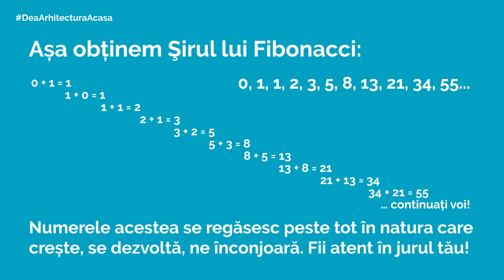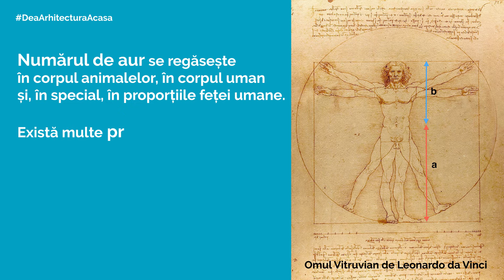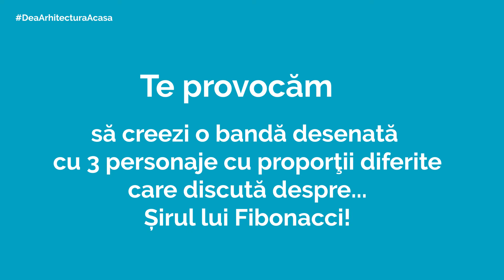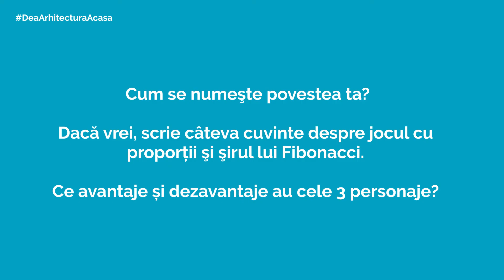DeaArhitecturaAcasa Challenge 10 - Benzi desenate cu personaje umflate… ah, și dezumflate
Ți-ar plăcea să fii creator de benzi desenate? Imaginează-ți că personajele tale vor fi eroii unor povești cu tâlc pe care o vei inventa chiar tu.

Te provocăm să creezi o bandă desenată cu 3 personaje de proporții diferite care discută despre… Șirul lui Fibonacci! Imaginează-ți conversația dintre cele 3 personaje, dar și cum folosesc obiectele din jurul lor. Dacă te-am făcut curios/curioasă, hai să vezi ce ți-am pregătit!

Cine?
Copii cu vârsta cuprinsă între 9 și 12 ani.

Ce?
Urmărește pașii din video și trimite-ne:
⌂ o planșă cu cele 3 personaje de proporții diferite;
⌂ planșa sau planșele cu banda desenată;
⌂ numele celor 3 personaje și numele poveștii tale;
⌂ dacă vrei, ne poți trimite și câteva cuvinte despre jocul cu proporții și Șirul lui Fibonacci.

+ Nu uita:
⌂ Numele și prenumele tău
⌂ Acord scris (al părinților) că putem folosi imaginile cu tine, dacă apari în fotografii.

Cum?

Când?
Oricând.

Provocarea DeaArhitecturaAcasa
Dacă îți plac benzile desenate și visezi să desenezi chiar tu povești cu personaje inedite, te invităm să accepți provocarea noastră!

Ce-ar fi dacă cu această ocazie vei afla de ce florile au un anumit număr de petale? Sau ce-ar fi dacă ai afla ce au în comun valurile, melcii, trompa de elefant și galaxiile? Ei, acesta ar putea fi un subiect de discuție pentru personajele tale, nu-i așa? Vei afla din această provocare un secret (matematic!) care răspunde la multe din întrebările de mai sus.

Invităm copiii să răspundă provocării „Benzi desenate cu personaje umflate… ah, și dezumflate” și să ne trimită pe adresa: o planșă cu cele 3 personaje de proporții diferite, planșa sau planșele cu banda desenată, numele celor 3 personaje și numele poveștii lor și, eventual, câteva cuvinte despre jocul cu proporții și Șirul lui Fibonacci.

Pentru o bandă desenată cât mai reușită, creatoarele provocării vă recomandă:

⌂ să vă alegeți un tip de animal și să desenați pe o foaie A3 cele 3 personaje, așa cum este descris în film - unul cu proporții firești folosind regula numărului de aur, unul înalt și subțire și cel de-al treilea scund și rotund;
⌂ să le dați un nume fiecăruia;
⌂ să creați o bandă desenată cu cele 3 personaje în care subiectul principal este Șirul lui Fibonacci;
⌂ să vă imaginați conversația dintre cele 3 personaje, dar și cum folosesc obiectele din jurul lor; notați scurte descrieri pentru fiecare scenă și puneți bule cu replici ale personajelor; observați cum intră pe ușă, cum folosesc obiectele de mobilier: li se potrivesc scaunele? Dar paharele și farfuriile din care mănâncă? Cum urcă pe scară?
⌂ alegeți un nume pentru povestea voastră;
⌂ dacă personajele se întind la vorbă, puteți folosi mai multe coli A3, cât e povestea de lungă;
⌂ și, bineînțeles, amuzați-vă!

„Benzi desenate cu personaje umflate… ah, și dezumflate” este un atelier online/challenge DeaArhitecturaAcasa adaptat de arh. Claudia Bingöl și arh. Ioana Rizea, cu grafică de arh. Veronica Sava, din cursurile „De-a arhitectura mini” și „De-a arhitectura în orașul meu”.